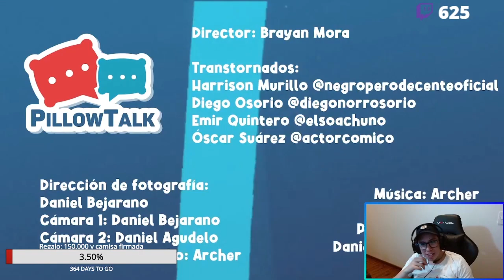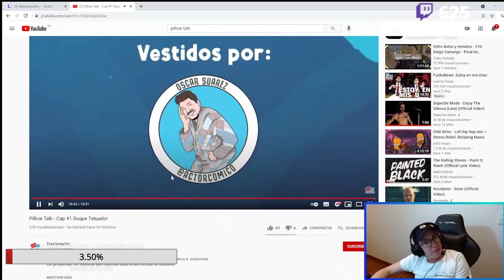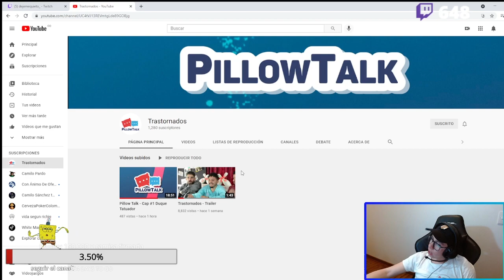CAMILO SÁNCHEZ REACCIONA A PILLOWTALK#1 - Trastornados / Dejemequieto_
Camilo hace streams en twitch casi todos los días! lo puedes encontrar como Dejemequieto_